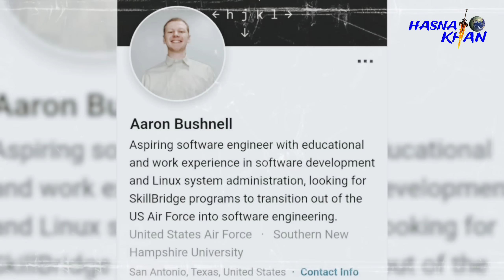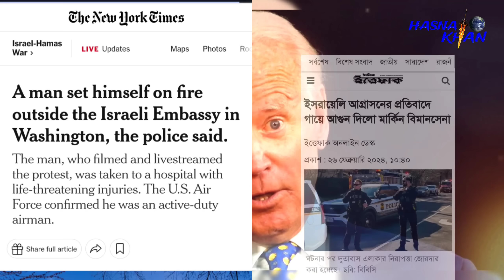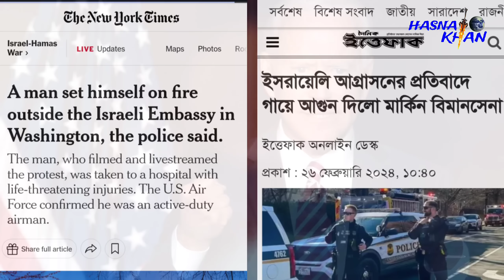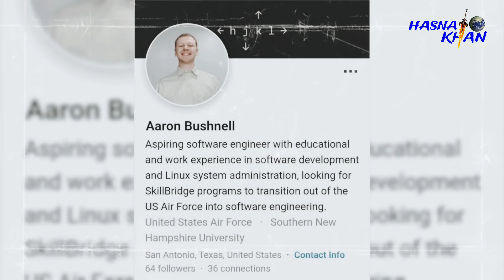আমেরিকা জুড়ে তোলপাড় ৷ বিমান বাহিনীর জরুরী বৈঠক